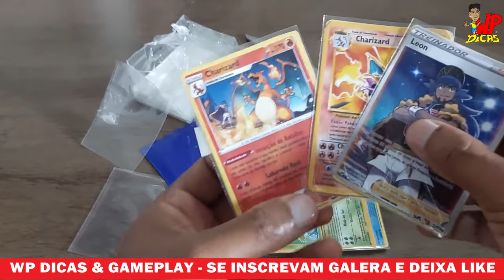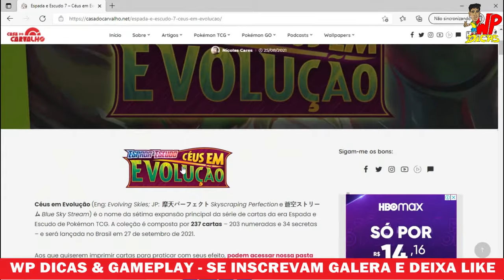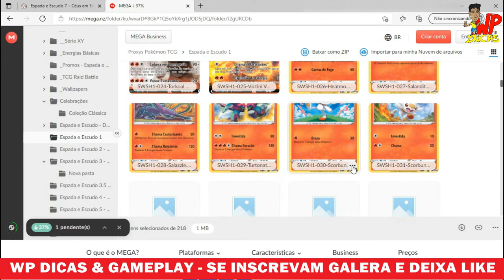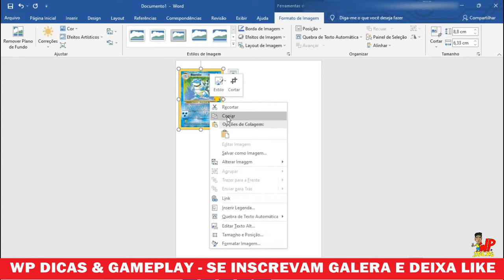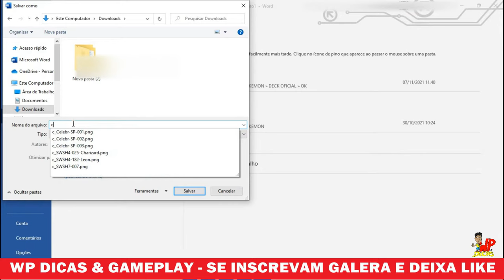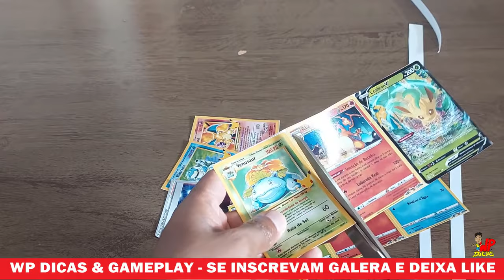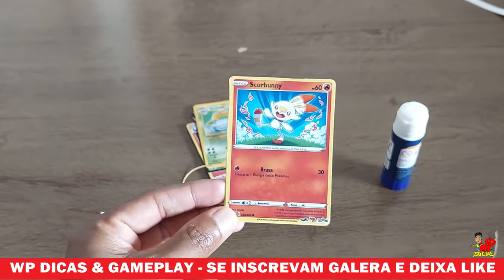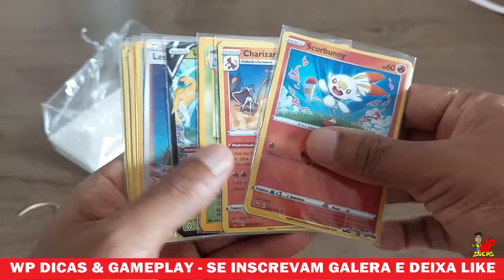POKEMON - COMO FAZER SUAS CARTAS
FALA GALERA WP DICAS TA NA AREA
NESSE VIDEO DE HOJE ENSINO A VOCES COMO FAZER SUAS PROPIAS CARTAS POKEMON,METODO BEM SIMPLES QUE VOCES VAO GOSTAR ASSISTAM TODO PASSO A PASSO E BOA SORTE .